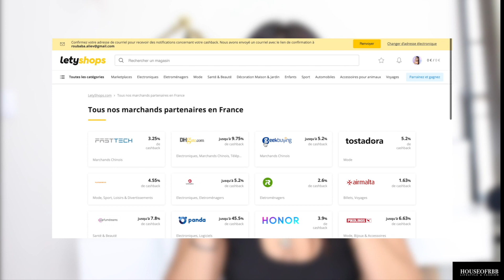UN DÎNER (PRESQUE) PARFAIT D'HALLOWEEN 🎃🎃🎃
♡ Installez l'extension web Letyshops afin d'être notifié lorsque du cashback est disponible

♡  Hello mes babes ! On se retrouve aujourd'hui ma 37ème vidéo de l’année 2020.

♡ Aujourd'hui, j'ai décidé de revenir sur YTB avec une vidéo d'un dîner d'HALLOWEEN 🎃🎃🎃 : so HAPPY HALLOWEEN MES AMOURS.

♡ J'espère que ça va vous plaire ! YAYAYA 💕

♡ Vous pouvez aussi me suivre sur mes autres réseaux :

• Triller : @houseofrbb

• Maëlle : @acmaelle
• Alexia : @alexia.vivant
• Prescillien : @prescillien_r